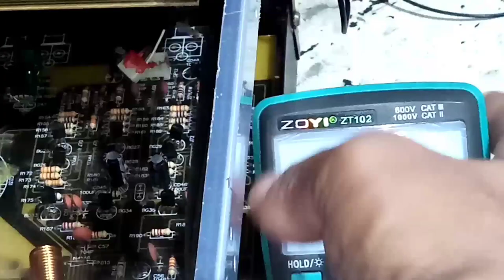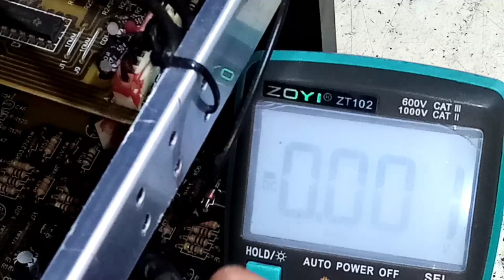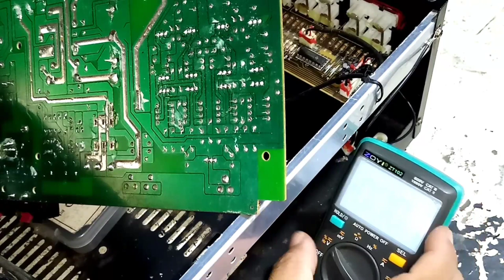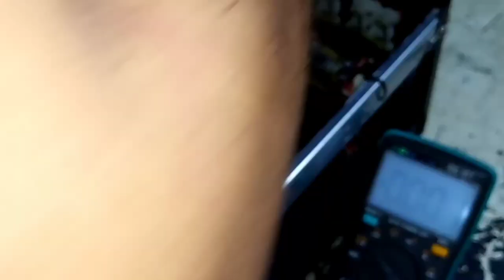Ayaw mag - Onn Relay/Normal voltage bias.